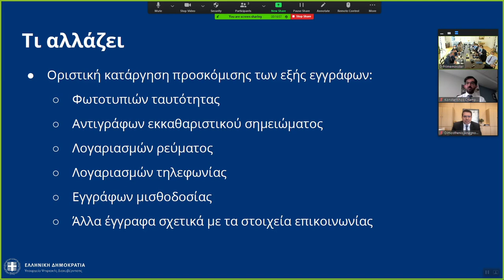Σύσκεψη υπό τον Πρωθυπουργό Κυριάκο Μητσοτάκη όπου παρουσιάστηκε η εφαρμογή Know your Customer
Σύσκεψη υπό τον Πρωθυπουργό Κυριάκο Μητσοτάκη όπου παρουσιάστηκε η εφαρμογή αυτόματης επικαιροποίησης στοιχείων Know your Customer.